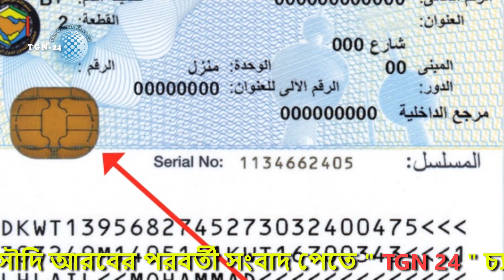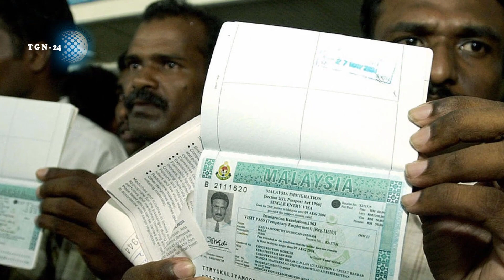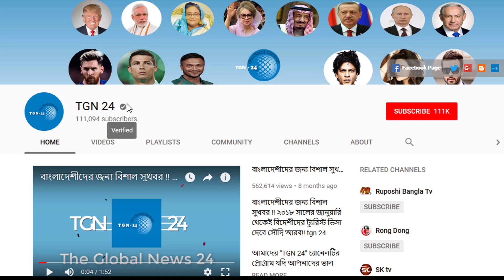সৌদি প্রবাসীদের জন্য একটি বড় চমকপ্রদ সংবাদ। সৌদিতে প্রবাসীদের জন্য চালু হচ্ছে নতুন আকামা গোল্ডকার্ড।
সৌদি আরব প্রবাসী ভাইদের জন্য চমকপ্রদ একটি তথ্য। সৌদি আরবের শ্রম ও সামাজিক উন্নয়ন মন্ত্রণালয় নতুন একটি আইন বাস্তবায়ন নিয়ে পরীক্ষামূলক কার্যক্রম শুরু করেছে। কার্যক্রমটির প্রাথমিক নাম দেওয়া হয়েছে আকামা গোল্ডকার্ড।